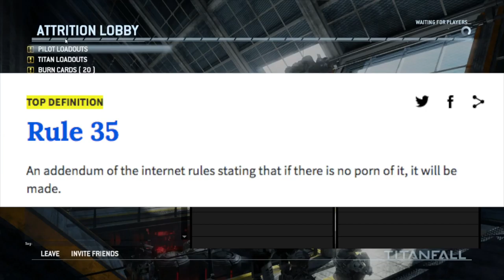VR PORN (Stream Highlight)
Literally clickbait if you haven't noticed. A conversation my friends and I had on stream back in 2015, forgot to edit and found it recently so here you go.